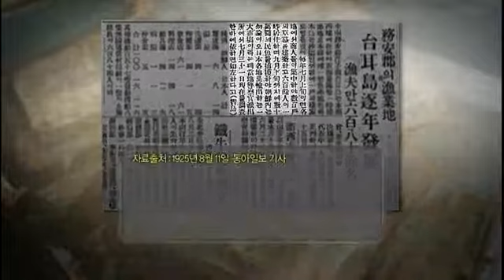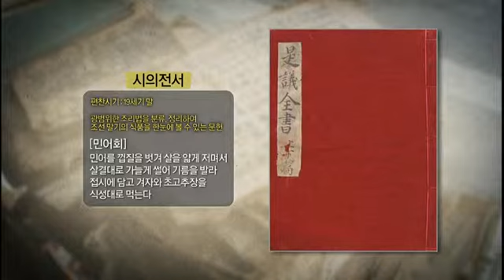요리 비전 - 복달임의 진객 민어_#003